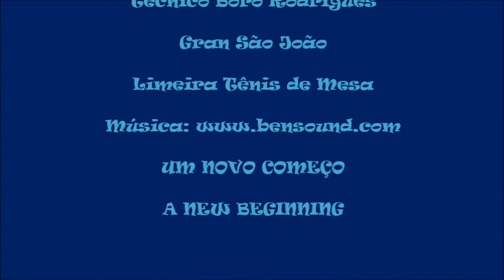Tênis de Mesa - Gran São João - 003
Este vídeo é inspirador para aqueles que começaram a jogar ping pong e depois conheceram o tênis de mesa.
Acreditar sempre que é possível vencer não importando com as dificuldades que virão pela frente.
Com dedicação, persistência, comprometimento e aproveitando as oportunidades você chegará de alguma forma ao sucesso.

Tênis de Mesa do Gran São João de Limeira SP

UM NOVO COMEÇO